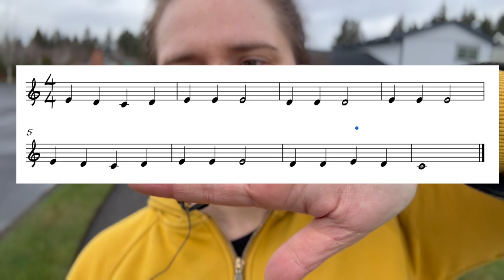How Music Education Drives Overall Student Success: Advocacy Guide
IAMG Weekly Training Effective Advocacy - Part 1

Welcome to our new series on effective music advocacy! In this first part, we dive into the importance of music programs and their impact on student and human success.

The true purpose of music education beyond creating professional musicians.
Surprising statistics about musicianship among professionals.
The correlation between studying music and general human success.
How music education enhances math skills, including geometry and algebra.
Key points to advocate for music programs in schools, especially in non-first-world countries.

00:00 Learning music benefits all careers, not just professional musicians.
04:24 Music equates to geometry and algebra in the brain